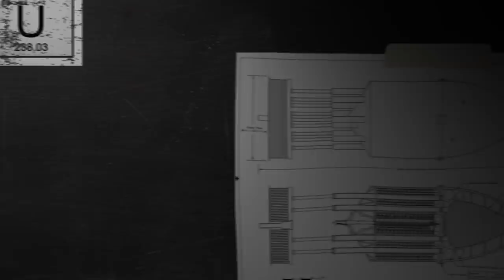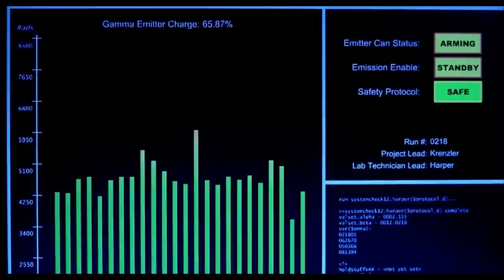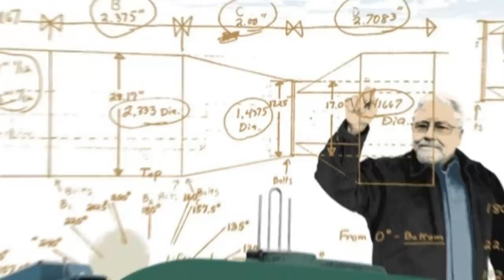This is How the Most Powerful Nuclear Bomb Works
The history of a nuclear bomb has started long before Hiroshima. This scientific breakthrough was made in the eighteenth century. That was when Martin Klaproth discovered a radioactive element that was meant to become a "filling" for a nuclear weapon – uranium.
Later, other scientists studied and gave a detailed description of nuclear fission. Unfortunately, the results of their collective work served the interests of the military. And helped it pursue the goals you perfectly know about. Today, almost fifteen countries possess nuclear weapons. Their governments are in no hurry to get rid of them. And the worst part is the number of nukes may even grow. It used to take decades to make one bomb...
Currently, if you have money and the needed technologies, you can put nuclear warheads into mass production. Or am I wrong?

In this video, you’ll find out: Who is in charge of the Nuclear Balance? How many years does it take to design the weapon and how is an atomic bomb built in the first place?